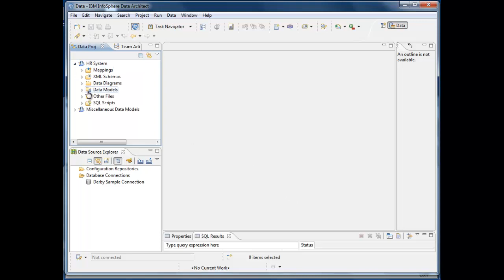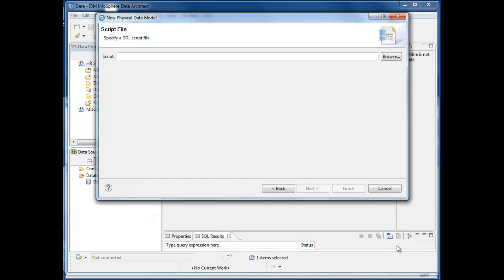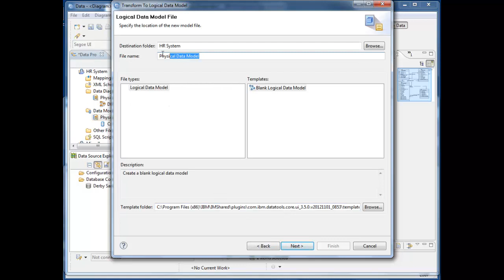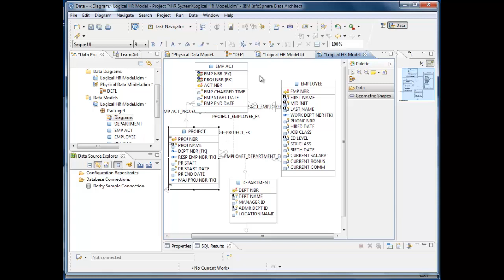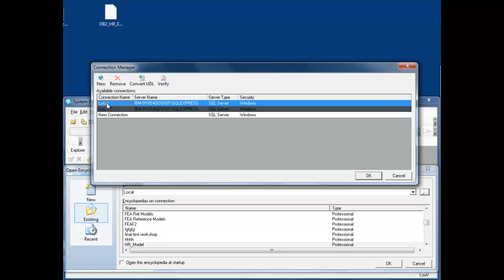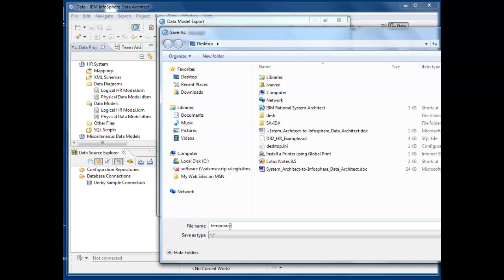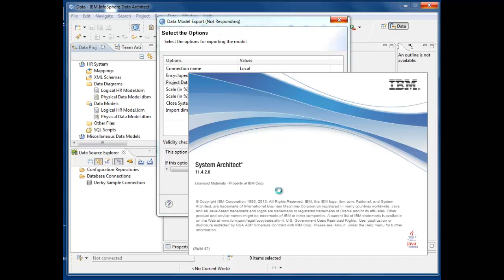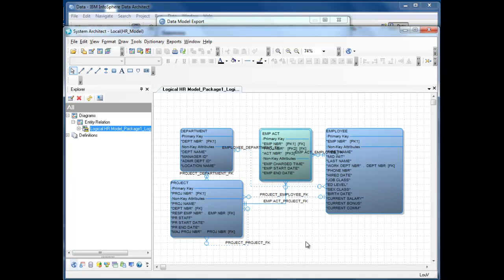IBM System Architect - IBM Infosphere Data Architect Integration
Infosphere Data Architect (IDA) is used to reverse engineer a DB2 sql file. The IDA-SA bridge is then used to move the model to IBM Rational System Architect (SA).